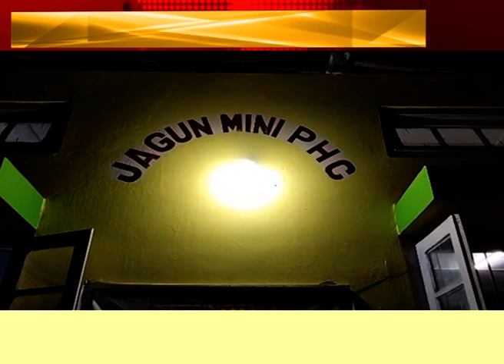জাগুনত ভয়ংকৰ পথ দুৰ্ঘটনা। ডাম্পাৰৰ খুন্দাত আহত ২